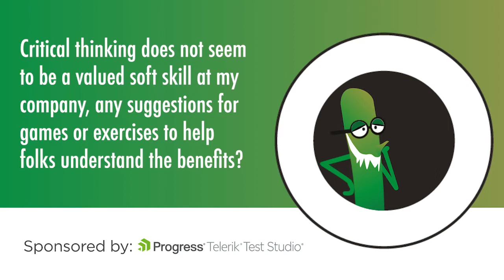How can I help others at my company understand the benefits of critical thinking? | Fiona Charles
Part of our Ask Me Anything series on Critical Thinking with Fiona Charles, hosted by Vernon Richards.